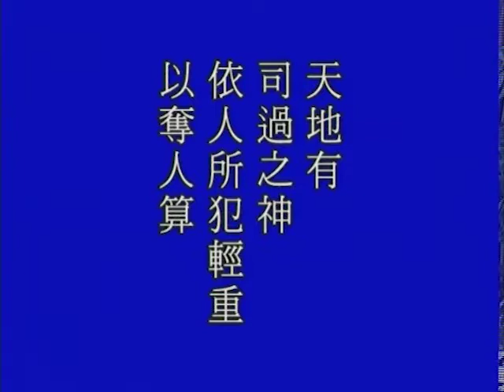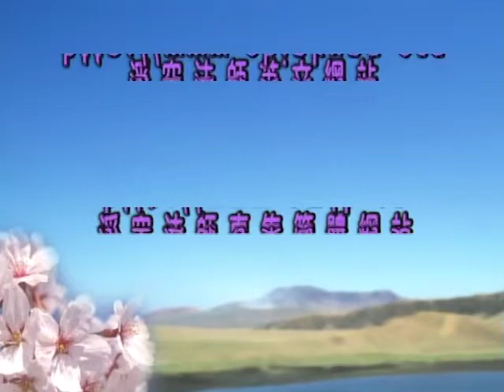Thái Thượng Cảm Ứng Thiên tập 10/195 - Pháp Sư Tịnh Không